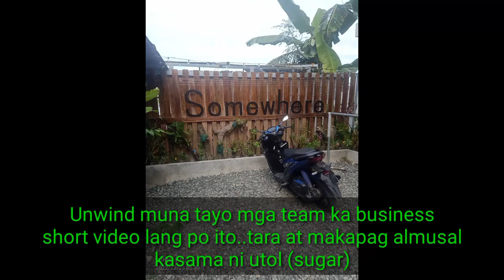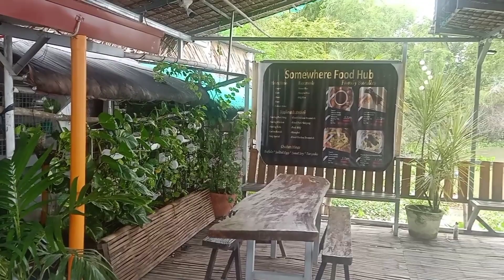unwind short video